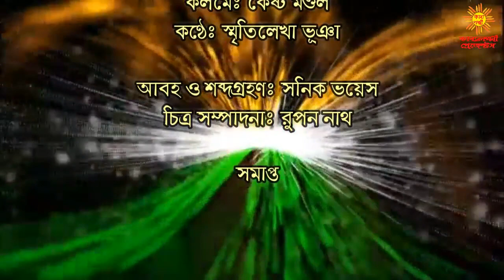অনন্যা।কেষ্ট মণ্ডল।আবৃত্তি- ডঃ স্মৃতিলেখা ভূঞ্যাঁ।Ananya.Kesto Mandal,Dr.Smritilekha Bhunia.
কবিতা- অনন্যা
কলমে- কেষ্ট মন্ডল
কন্ঠে- ডঃ স্মৃতিলেখা ভূঞ্যাঁ
শব্দ গ্রহণ ও আবহ- সনিক স্টুডিও
চিত্র নির্মাণ-রুপন নাথ।
"Ananya"
Benglai poem recitation.
Kesto Mandal.
voice artist. Dr.Smritilekha Bhunia

আমাদের চারিপাশে ঘটে চলা অদ্ভুত ঘটনার প্রেক্ষাপটে রহস্যময় ও রোমাঞ্চকর ভিডিও’এর সমন্বয়ে তৈরী The Bong Information চ্যানেলটিকে দেখার জন্য সকলের কাছে অনুরোধ রইলো।
চ্যানেলের লিঙ্কটি নীচে দেওয়া হলোঃ